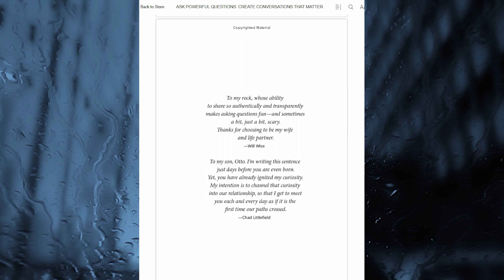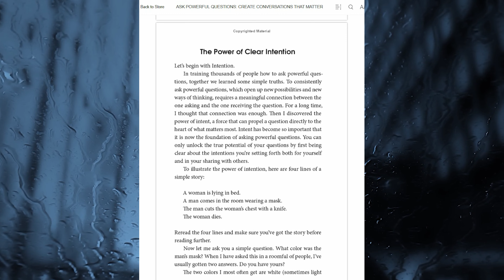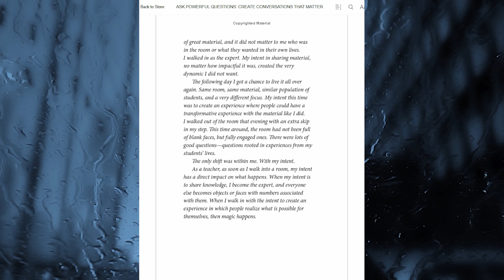Ask Powerful Questions Create Conversations That Matter by Will Wise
🔍 Dive into the transformative world of meaningful conversations with our in-depth review of "Ask Powerful Questions: Create Conversations That Matter" by Will Wise! 📘💬

Index:
00:00:00 - Ask Powerful Questions Create Conversations That Matter by Will Wise.

💡 In this video, we explore the art of asking questions that go beyond surface-level interactions, fostering deeper connections both personally and professionally. Will Wise's insightful guide takes us on a journey to understand the transformative power of well-crafted questions and the impact they can have on communication.

🌐 Discover the principles of "The Art of Humble Inquiry," challenging conventional communication norms and encouraging a genuine desire to learn and understand. We delve into real-life examples and personal anecdotes shared by Wise, bringing the concepts to life and making them relatable to diverse audiences.

🛠️ The book provides practical tools and frameworks, such as the "Choice Map" and "Discovery Questions," empowering viewers to implement powerful questioning in their daily interactions. Whether you're a professional seeking to improve team dynamics or an individual looking to deepen personal relationships, this book offers valuable guidance.

How Highly Effective People Speak
The Game Changing Attorney by Michael Mogill
Start Your Notary Public & Loan Signing Agent Business by LSAUSA Education
Credit Secrets 2 books in 1 by Scott Moss
Age of Invisible Machines: Hyperautomated Ecosystem of Intelligent Digital Workers
Software Test Design